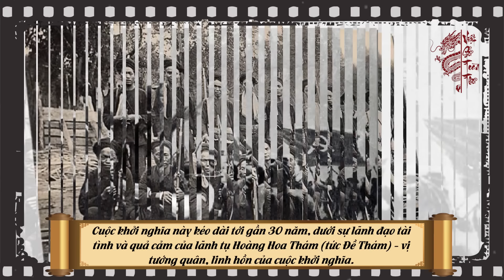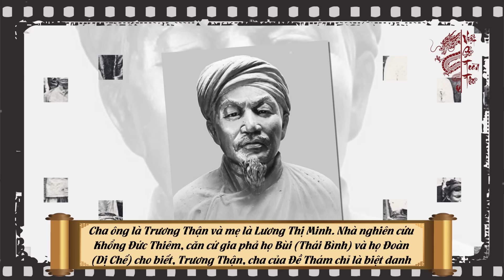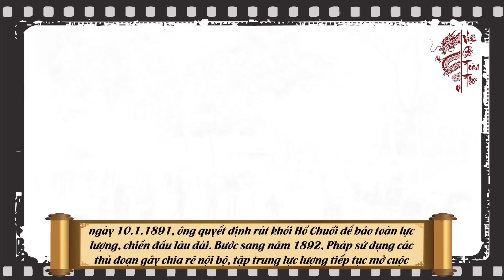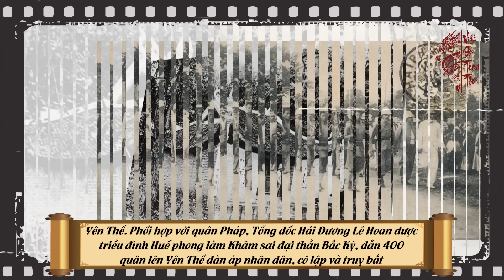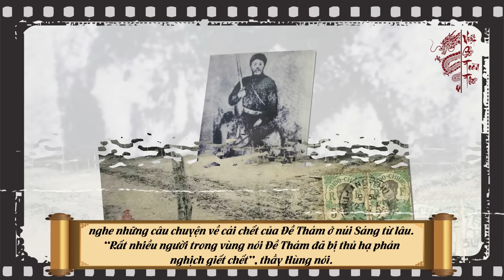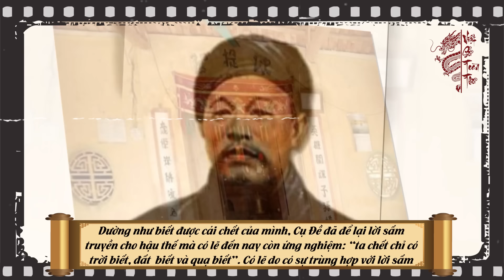Hé Lộ Sự Thậc Kết Cục Đầy Đau Đớn Của Hoàng Hoa Thám mà Lịch Sử Bưng Bít Bấy Lâu Nay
Nội dung:Trong gần 80 năm thực dân Pháp đô hộ, ở Việt Nam đã diễn ra hàng loạt những cuộc khởi nghĩa nông dân oanh liệt chống giặc ngoại xâm, khởi nghĩa Yên Thế là một trong số đó. Cuộc khởi nghĩa này kéo dài tới gần 30 năm, dưới sự lãnh đạo tài tình và quả cảm của lãnh tụ Hoàng Hoa Thám (tức Đề Thám) - vị tướng quân, linh hồn của cuộc khởi nghĩa. Nhưng cuối cùng, cuộc khởi nghĩa đã đi vào thoái trào và người anh hùng bị giặc Pháp giết hại. Liệu cụ có thực sự bị bắt và phanh thây hay không? chúng ta sẽ cùng vén màn sự thật trong video ngày hôm nay.